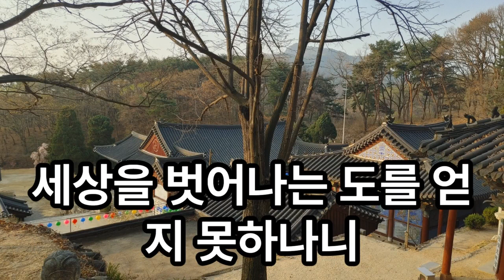마음이 스스로 열리면 앉아서 생각만 하여도 곧 하늘을 볼 것이며 사람들이 생각하는 것을 다 알 것이며,또한 지옥 아귀 축생의 좋고 나쁜 세상에 태어나는 것을 보는 것이..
마음이 스스로 열리면 앉아서 생각만 하여도 곧 하늘을 볼 것이며 사람들이 생각하는 것을 다 알 것이며,또한 지옥 아귀 축생의 좋고 나쁜 세상에 태어나는 것을 보는 것이 마치 맑은 물 속에 있는 모래와 돌들이 어떠한 모양을 가지고 있는지 사실대로 볼 수 있는 것과 같다.물이 흐리면 물의 깊고 얕음이나 바닥을 볼 수 없는 것처럼 마음이 청청 하지 못하면 세상을 벗어나는 도를 얻지 못하나니 이는 마음이 흐린 때문이다.- 불반니항경